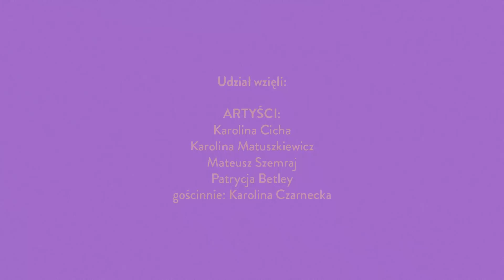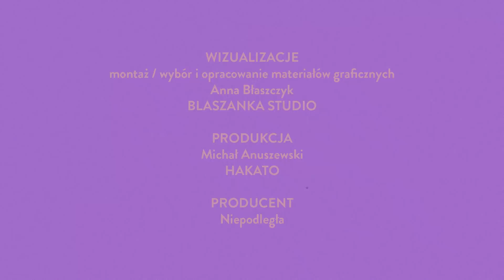Karolina Cicha & Spółka gościnnie Karolina Czarnecka | koncert noworoczny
Zapraszamy do wysłuchania noworocznego koncertu muzyki folkowej!
To wyjątkowe wydarzenie w czasie którego Karolina Cicha z zespołem utalentowanych muzyków połączy tradycję ze współczesnością, a którego gościem specjalnym będzie Karolina Czarnecka.

W czasie koncertu będzie można usłyszeć utwory z jednej z najnowszych płyt Karoliny Cichej i Spółki - „Tany”. Artystka sięga w niej po formy typowe dla Podlasia. Traktując je z szacunkiem, wzbogaca o współczesne efekty dźwiękowe i taneczne gatunki muzyki etnicznej. Na uwagę zasługuje warstwa wizualna koncertu, przygotowana w oparciu o materiały archiwalne sprzed stu lat.

ARTYŚCI:
Karolina Cicha, Karolina Matuszkiewicz, Mateusz Szemraj, Patrycja Betley oraz gościnnie Karolina Czarnecka
DŹWIĘK:
Michał Kupicz, asystenci: Tomasz Klimkiewicz, Michał Anuszewski
ZDJĘCIA:
Mikołaj Kazior, Piotr Waloszczyk, Robert Kielak
ŚWIATŁO / KIEROWNIK PLANU:
Mateusz Rudaś
REŻYSERIA:
Anna Błaszczyk - BLASZANKA STUDIO
MONTAŻ:
Mikołaj Kazior
WIZUALIZACJE:
PRODUKCJA:
Michał Anuszewski - HAKATO
PRODUCENT:
Niepodległa
MATERIAŁY ARCHIWALNE:
Polona, Muzeum Narodowe w Warszawie, Muzeum Narodowe w Krakowie
Thomas A. Edison, Inc, et al. Trapeze Disrobing Act. United States: Edison Manufacturing Co, 1901. Video. Retrieved from the Library of Congress,
Émile Cohl Fantasmagorie 1908
ZDJĘCIA Z ISLANDII:
Olga Jabłońska
GRAFIKA OKŁADKI:
Czarli Bajka

Niepodległa. Miejsce spotkań jest pawilonem kulturalno-edukacyjnym w Łazienkach Królewskich, w którym w miłej atmosferze można wziąć udział w niezobowiązujących, licznych wydarzeniach kulturalnych organizowanych przez Biuro Programu Niepodległa z okazji stulecia odzyskania przez Polskę niepodległości i odbudowywania polskiej państwowości. Ze względu na pandemię wydarzenia w tym sezonie odbywają się tylko w przestrzeni wirtualnej, do pawilonu zapraszamy natomiast w czasie spacerów by kupić ciepły napój czy ciasto na wynos.